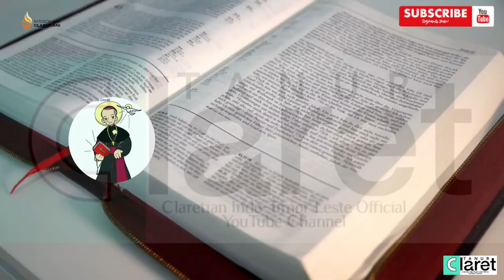PERTOBATAN HATI II RENUNGAN HARIAN KATOLIK II MINGGU ADVEN II 2021